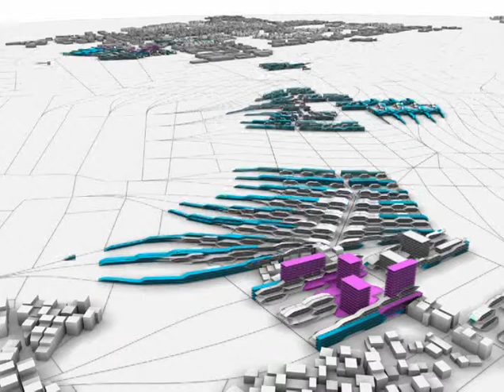Peri-Urban Nodalities | Scenario 05 3D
Peri-Urban Nodalities | Urban Growth Scenario 05

Entire work presented on this page and under the title Peri-urban nodalities is a research / design thesis done on the Architectural Association, School of Architecture, Landscape Urbanism program.

Software: Excel, ParaCloud, Rhinoceros, V-RAY, Premiere